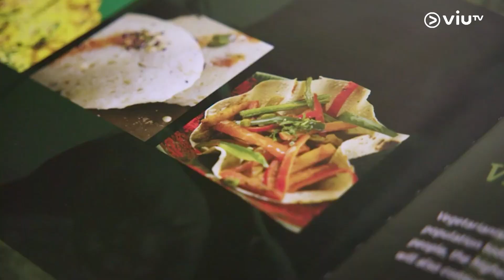《索女人妻ichi烹》有ERROR嘅地方就有混亂! 美女vs人妻廚藝對決!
【今晚11點全新節目！《索女人妻ichi烹》！🔥】

靚女煮嘢食，真係滿足晒視覺到味覺嘅享受！ 呢個男友視覺CAMERA 真係明益ERROR 💩💩 想睇保錡視覺作品（佢視線目標經常喺某啲地方遊走），記住今晚11點《索女人妻ichi烹》 🤗

A餐美女！B餐人妻！《索女人妻ichi烹》廚藝大對決！